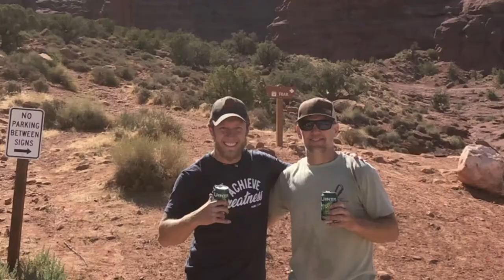Ancient Art Moab Final Pitch Spectacular Drone Footage!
Spectacular Drone Footage! Final Pitch on Ancient Art corkscrew summit in the Fisher Towers outside of Moab, Utah.

Video Credit Marty Mertes
Lead Climber: Monte Mertes